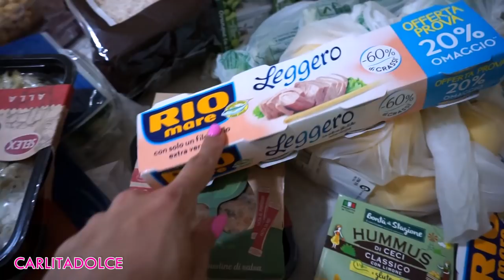IL MIO ULTIMO VIDEO SU YOUTUBE. Ciao, vi saluto così....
FOODSPRING

Spediamo tutti i pacchi che arrivano entro il 14 agosto ore 14:00 successivamente il sito resterà attivo, potrete acquistare sempre ma spediremo gli ordini in ordine di arrivo, al rientro dalle ferie a partire dal 29 agosto.

Ciao Family! ^_^
A grande richiesta ecco il video vlog con acquisti e saluti, POLLICE IN SU AL VIDEO se volete vedere gli acquisti Gucci etc, scrivetemelo nei commenti!!! Ci vediamo martedi per ultimo video shopping gucci etc 👍👍 😜